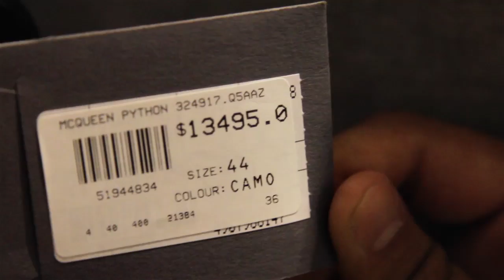Thrift Shop (Sydney) [HD]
Just for fun | Non-Profit Video
Music Video cover of Macklemore & Ryan Lewis Thrift Shop

I highly appreciate all donations, even the smallest count too. Thank you

Directed by William Wei
Shot on: Canon 7D
Starring:
Main Actors: Purvil,O'neil
Background Actors: Kevin, Wendy, Audrey, Chrstina, Jay

Thanks to: Kingsgrove High, Westfield, Ms Karanasos, Kyle, Deniz, Jason, Edward, Henry, Vishal, Justin, Daniel, Cassandra, Carmen and Jemma Everyone who came during lunch for me. Thank You!